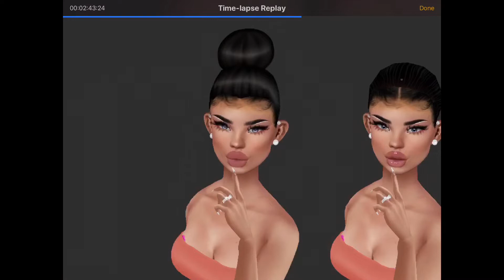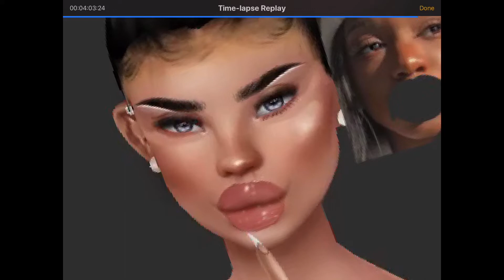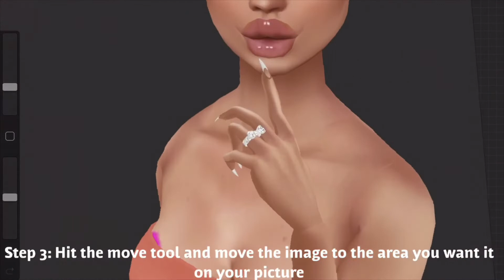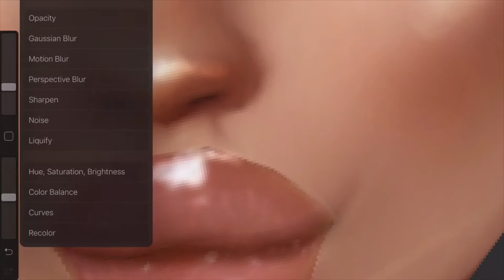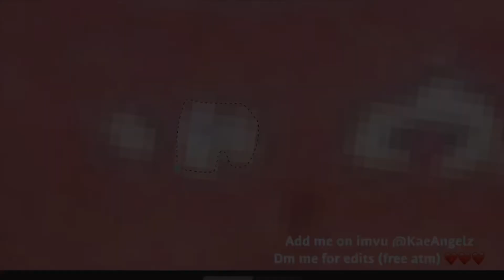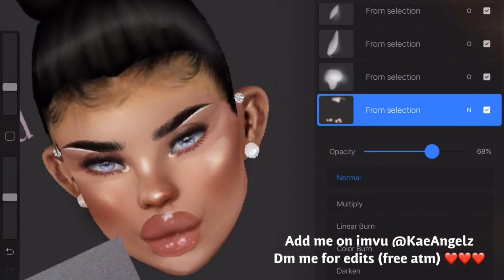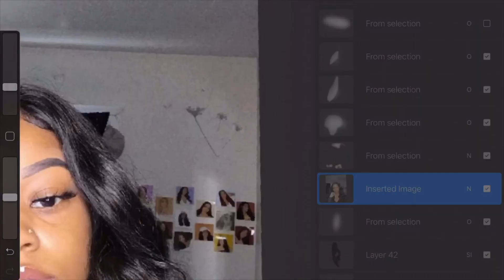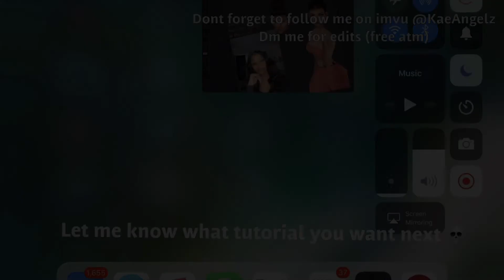Imvu Procreate Tutorial - How To Add Highlight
How to add highlight to imvu edit
Using iPad and procreate